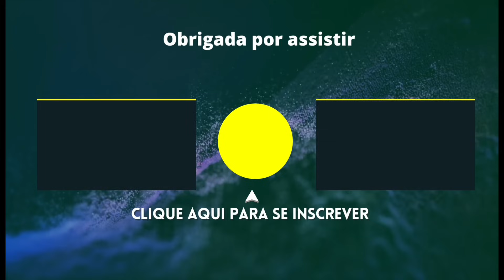COMO FAZER UM LAGO NO SEU SÍTIO?/CONTINUANDO O JARDIM/Bora pra Roça?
Nesse canal mostramos nosso dia a dia na Roça.Começamos nosso sítio do zero.Estamos construindo nossa casa no sítio para realizar nosso sonho de viver na Roça.Vamos mostrar a obra da nossa casa de campo,construção do fogão a lenha,plantio,colheita,dicas de faça você mesmo e toutr pelo sítio.Temos um lago bonito com água por gravidade,bananal,pasto e estamos construindo nossa casa na Roça.
Hoje vejam como construimos nosso lago no sítio e construção do nosso jardim.
Então,Bora pra Roça?

Roca/Sitio/Chácara/Propriedade Rural/Coisas da Roça/temporal/jardinagem/como fazer lago